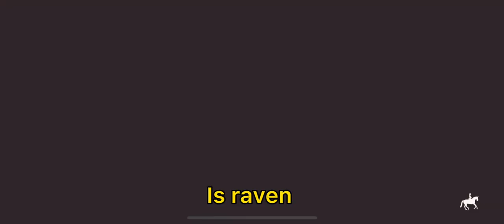Training the black mare! Let’s play Equestrian the game [ETG E24]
Equestrian the game is a new horse game that’s in development. If you want to show support to the developers (kavalri games) I recommend downloading the game!